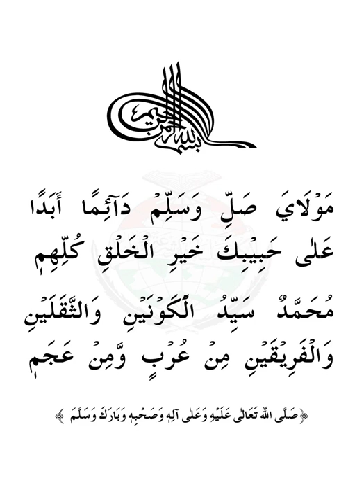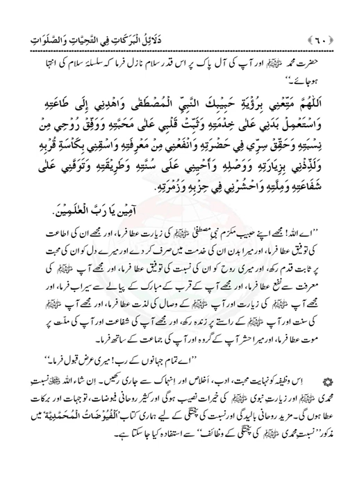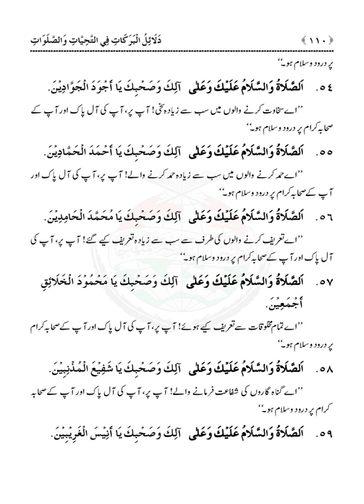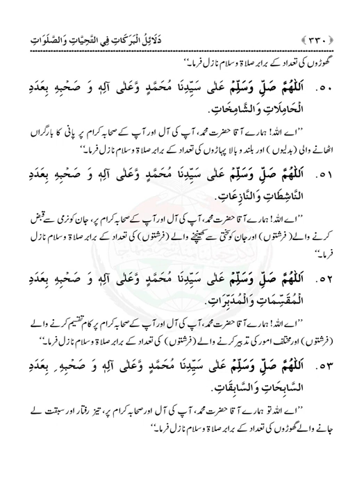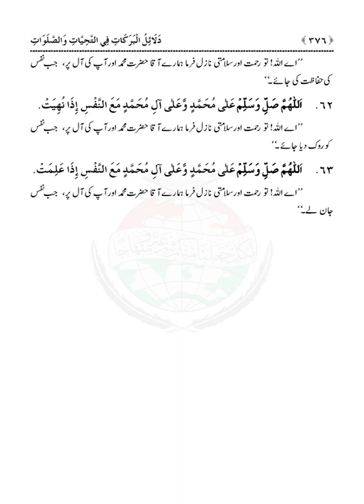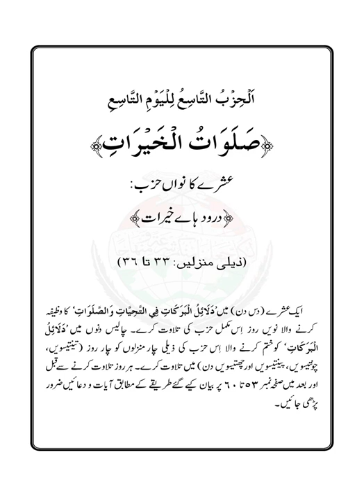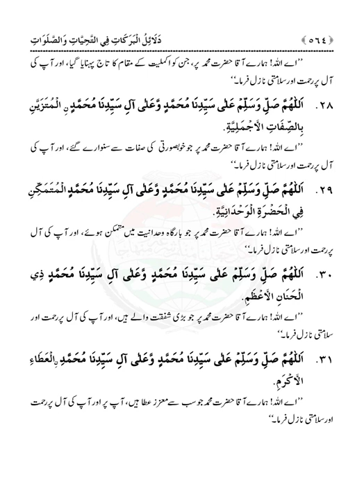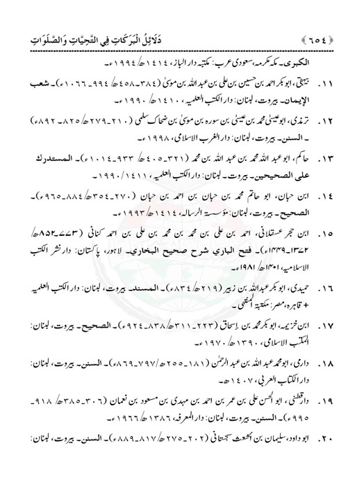dalail-ul-barakat |Dr Muhammad Tahir ul Qadri| Minhaj ul Quran Book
Quran Stories,
Islamic Stories,
Prophet Stories,
Prophet Muhammad,

EngineerMuhammadAliMirza
bilali habeşi
ilk ezan
bilali habeşi ezan
bilal ezan
film sahneleri

islamic video
true story
allah ho akbar
قران
قران كريم

Merciful Servant,
iLovUAllah,
Muhammad Allah
Ahmed, Giasuddin
Allah
Allah (hu) akbar
amal
Anno Hegirae
Armenian Genocide
Dome of the Rock
Eid al-Adha
Eid al-Fitr
faqir (fakir)
Hasbuna Allah

Quran Recitation,
Quran Sharif,
Quran Pak,
Quran Translation in Urdu,
Quran Lofi,

فری قرآن ایجوکیشن
EngineerMuhammadAliMirza(CompleteLecturesChannel)
EngineerMuhammadAliMirza - OfficialChannel